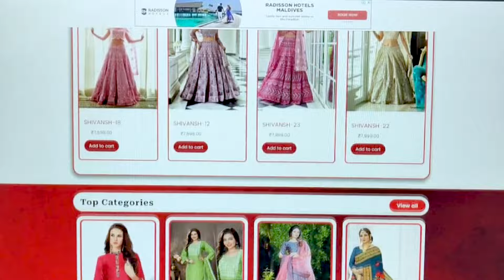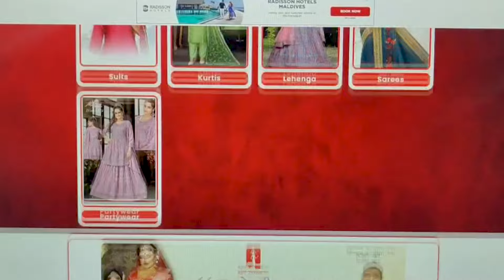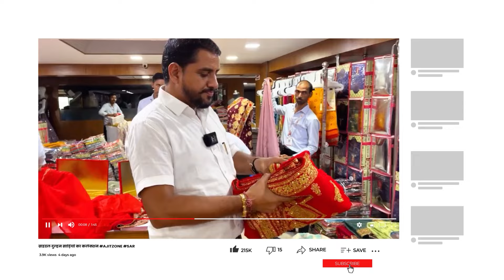कितने में खरीदे कितने में बेचे धूम से बिकने वाला क्रॉप टॉप